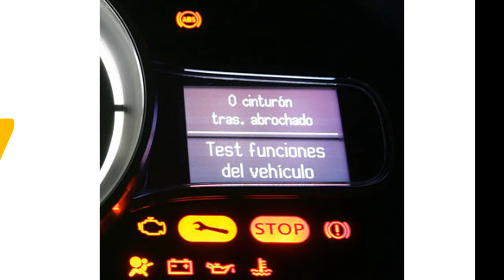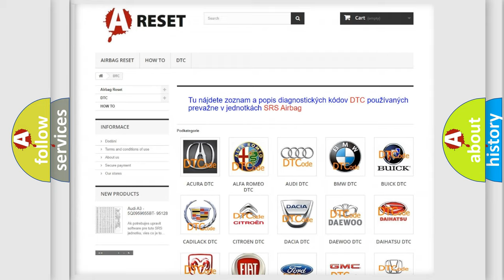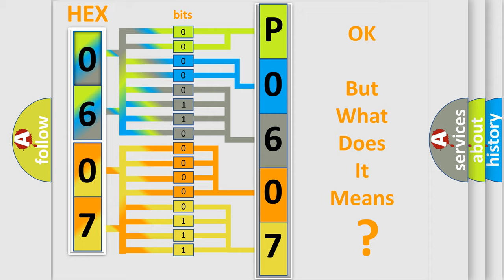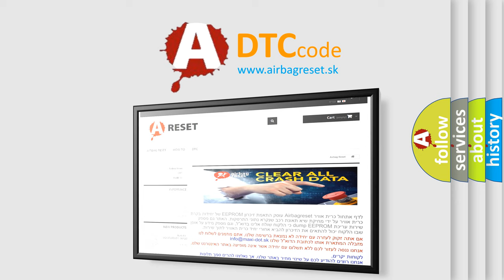DTC Alfa-Romeo P0607-48 Short Explanation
Contents:
0:21 Basic DTC analysis according to OBD2 protocol standard.
1:48 Insight into programming
2:58 A diagnostically understandable description of the Diagnostic Trouble Code
3:05 Basic error definition

Make:
Alfa Romeo
Code:
P0607-48
Definition:
Control Module Performance - Supervision Software Failure
Cause:
Shifter Lever Assembly
Failure Type: